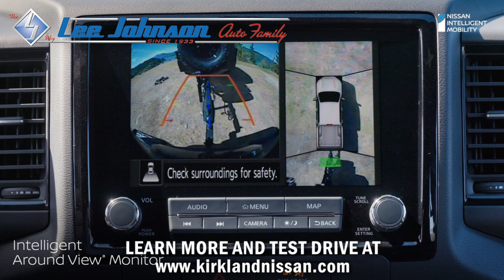2022 Nissan Frontier - Adventure Made Smart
The New Nissan Frontier is the Truck you've been dreaming about. if you love the outdoors or just need to haul things, this all new 2022 Frontier comes ready to do it all. Come drive one today.